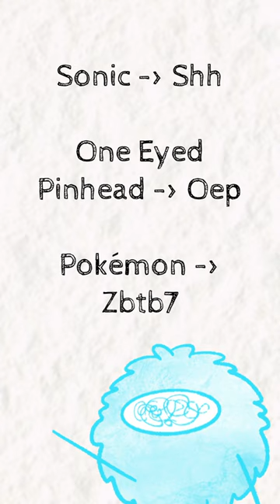weird gene names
Was Pinhead Larry a zebrafish all along?